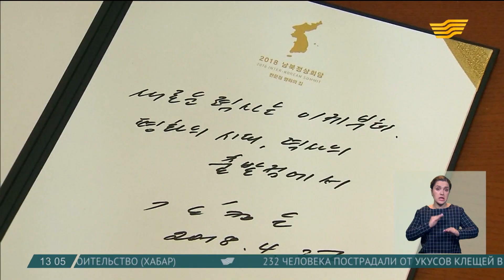Выпуск новостей 13:00 от 27.04.2018